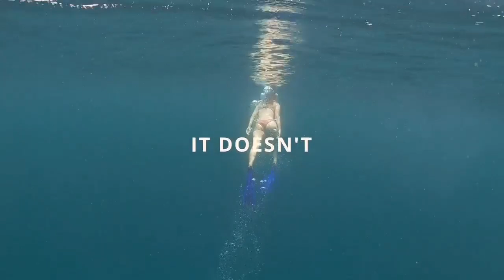NO COPYRIGHT Background Music for Video | Music for Video No Copyright MUSIC4VIDEO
You're free to use this song in your videos and monetize as well but you must include the following in your video description (Copy & Paste)

Song : NO COPYRIGHT Background Music for Video | Music for Video No Copyright MUSIC4VIDEO

☝️If any producer or label has an issue with my
 uploads please get in contact